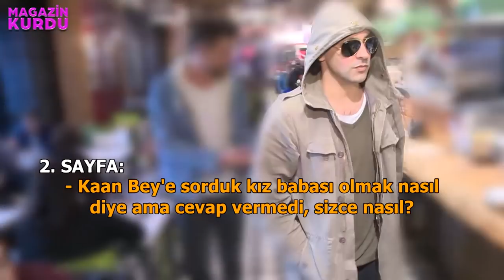Kıvılcım Ural ve Kaan Tangöze Çiftinden; Kız Evlat Sahibi Olmak